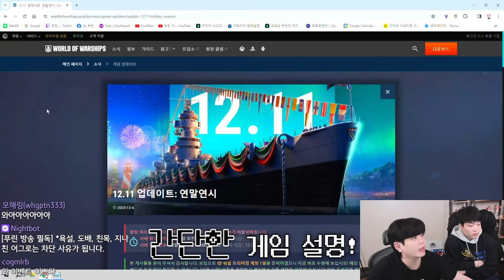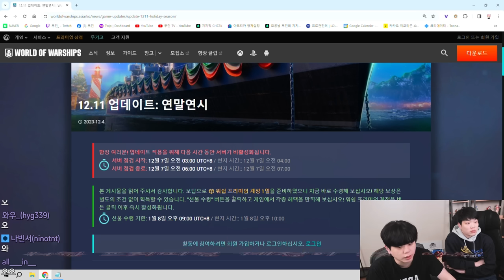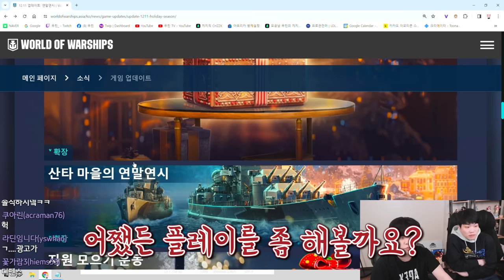해상전 끝반왕 고인물 실력;; 역시 이순신님의 나라...ㄷㄷ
[월드 오브 워쉽 크리스마스 혜택 받기]